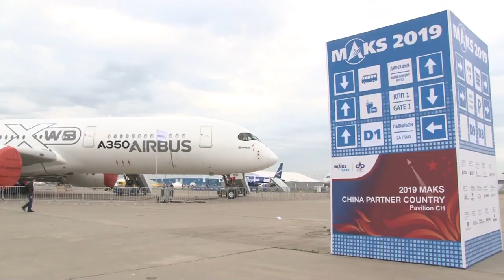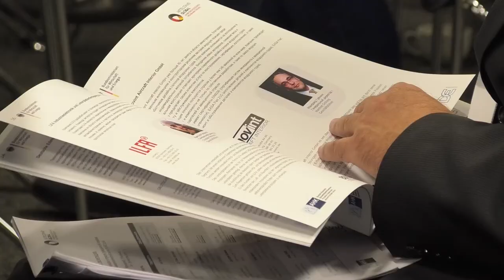В Ульяновске лучше, чем в Москве. Немецкие предприниматели оценили гражданскую авиацию в регионе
Прямо с Международного авиасалона «МАКС-2019», который проходит в подмосковном Жуковском, делегация немецких предпринимателей приехала в Ульяновск. За круглым столом зарубежные эксперты рассказали о последних разработках в сфере  гражданского авиастроения, а также о новых проектах в отрасли.